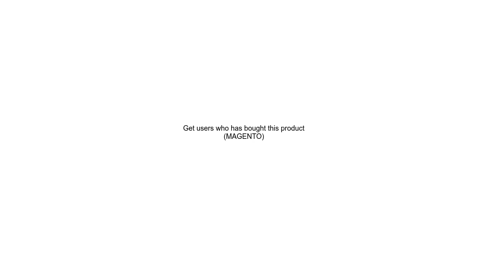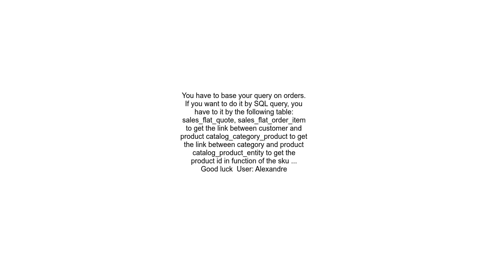Get users who has bought this product MAGENTO